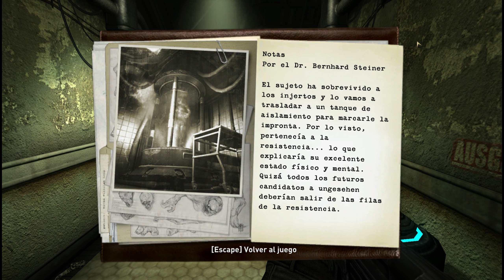Wolfenstein (2009) Gameplay Español - Parte 6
Wolfenstein (2009 PC-PS3-XBOX360) Gameplay Español / Spanish Sin comentario / No commentary
Wolfenstein is a game in the Wolfenstein series, co-developed by Raven Software, Id Software